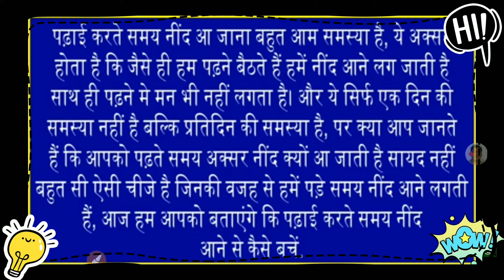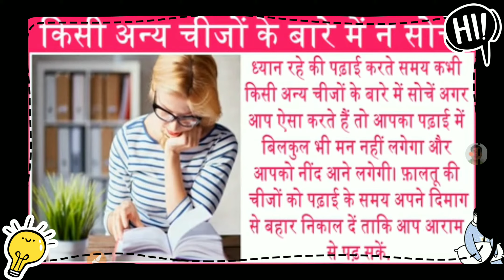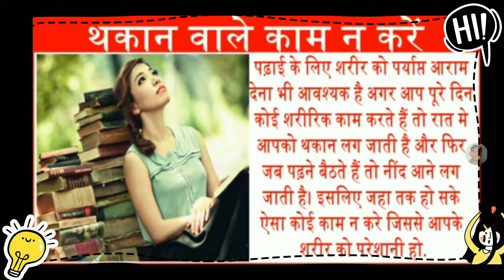How to avoid sleep while studying । पढ़ते समय नींद से कैसे बचें- Hindi motivational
पढ़ते समय नींद से बचने के उपाय
पढ़ते समय बच्चों को नींद से बचने के लिए बताए गए 6 उपाय बहुत ही महत्वपूर्ण है।